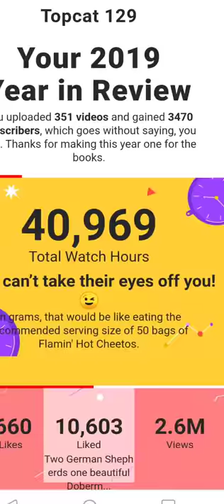great photos of Ace the Doberman enjoying his day in the park and the holidays